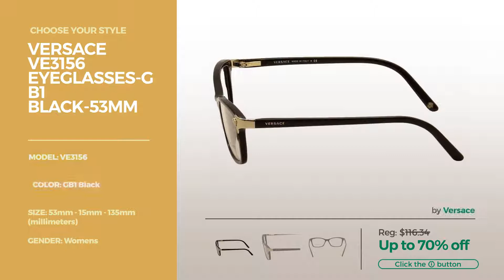Collection By Versace Featured Women's Sunglasses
Shop for Featured Women'S Sunglasses Collection By Versace Choose Your Style
Versace VE2161 Sunglasses Sunglasses

Versace Sunglasses - 2021 / Frame: Gold/Brown Lens: Brown Mirror Silver Sunglasses 2021 / Frame: Gold/Brown Lens: Brown Mirror Silver

Versace Womens Sunglasses (VE4295 57) Black/Grey Acetate - Polarized - 57mm Sunglasses (VE4295 57) Black/Grey Acetate Polarized 57mm

Versace GB1-87 Black 4321 Aviator Sunglasses Lens Category 3 Lens Mirrored Size Black 4321 Aviator Sunglasses Lens Category 3 Lens Mirrored...

Versace VE3156 Eyeglasses-GB1 Black-53mm Eyeglasses GB1 Black 53mm

Versace VE 4044B Sunglasses Styles Black Frame, Sunglasses Styles Black Frame,

Versace Women's VE2168 Matte Black/Pale Gold/Grey Sunglasses VE2168 Matte Black/Pale Gold/Grey Sunglasses

Versace Womens Metal Mesh Collection Sunglasses (VE4330) Black/Grey Plastic - Non-Polarized - 53mm Metal Mesh Collection Sunglasses (VE4330) Black/Grey Plastic...

Try also: VersaceVe2161, VersaceSunglasses, VersaceWomens, VersaceGb1-87,